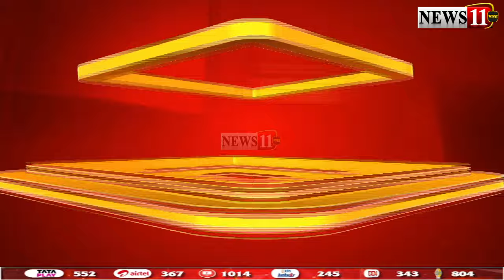पूर्व मंत्री योगेंद्र साव को HC से बड़ा झटका, चुनाव लड़ने पर रोक जारी रहेगी